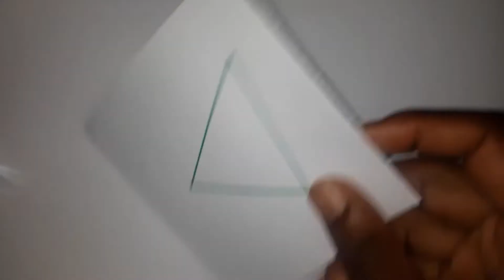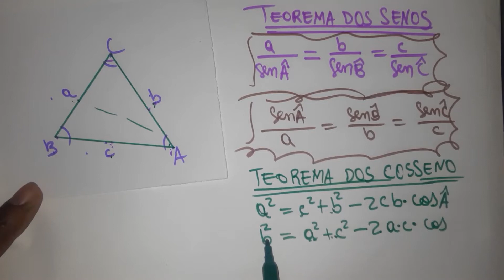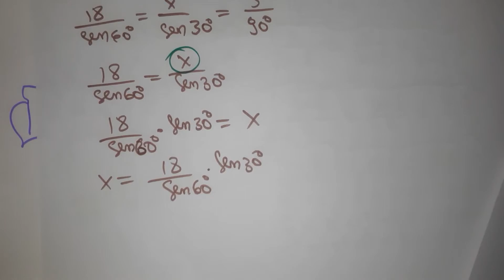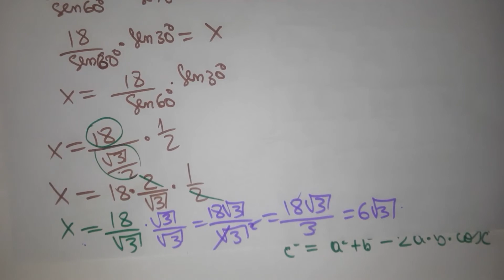TEOREMAS DOS SENOS, COSSENOS & PITAGORAS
Nesta aula vamos trabalhar o teorema (lei) dos senos, cossenos e Pitágoras, mostrando os conceitos, diferenças, limitações e aplicações. Nas aplicações vamos mostrar a resolução de exercícios com base nesses teoremas para calcular os lados de qualquer triangulo.